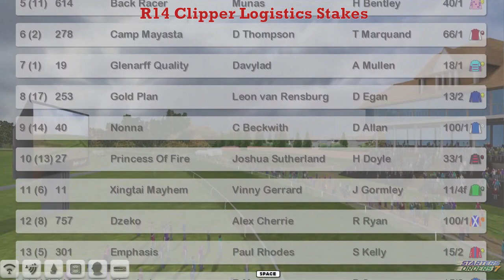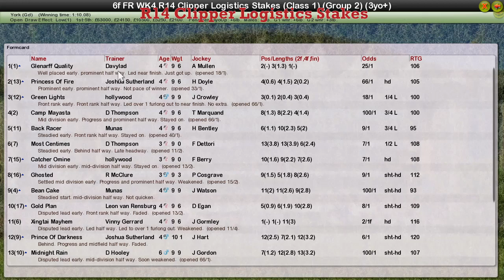FR WK4 R14 Clipper Logistics Stakes